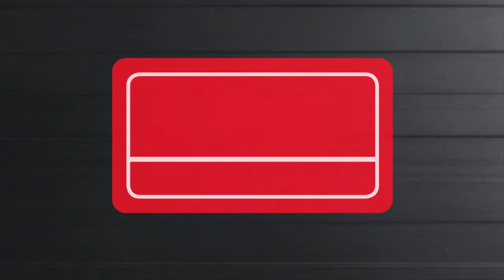PRO IQ LIFT